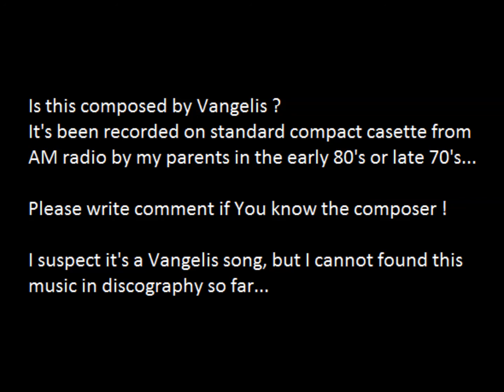Is this composed by Vangelis ? Please help to find out the composer !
Is this composed by Vangelis ? It's been recorded on standard compact casette by my parents from AM radio in
the early 80's or late 70's.

Please write comment, if You know the composer !

I suspect It's a vangelis song, but I cannot found this in discography so far...